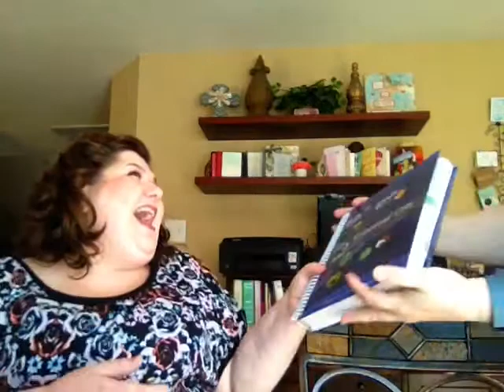I've Got My PSK, Now What? Part 2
Yldist.com/TwoFATLadies talk about using your blends in your new Young Living Kit